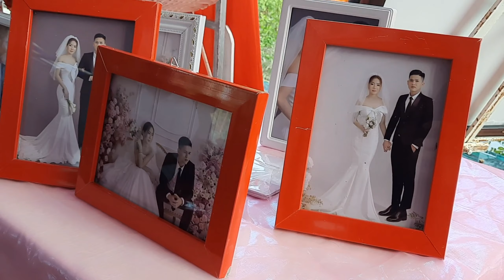Lễ Tân Hôn Vũ Luân & Kim Ngân | Đám Cưới Miền Tây Có Gì Vui ?? | Phi Đằng Vlogs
Nhóm mình đã quay trở lại với những vlog cuộc sống của chúng mình ở quê hương tụi mình. Mở đầu sự quay lại này là 1 ngày đám cưới của Vũ Luân và Kim Ngân. Mọi người theo chân mình nhé.
✅  Các bạn hãy ấn nút đăng ký để ủng hộ team ra thêm nhiều video hay hơn nữa nhé.
✅ Các bạn đóng góp ý kiến thì hãy comment phía dưới để Team nổ lực hơn nha.
© Video thuộc bản quyền của kênh Phi Đằng Vlogs.
© Copyright by Phi Đằng Vlogs ☞ Do not Re-up